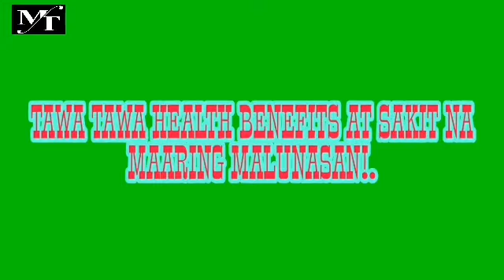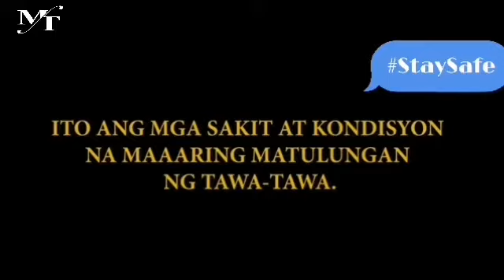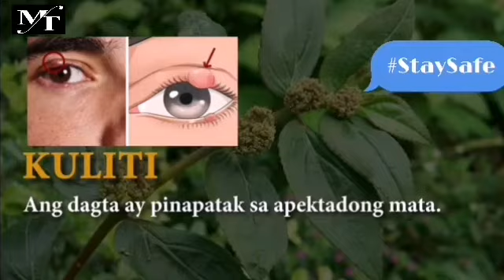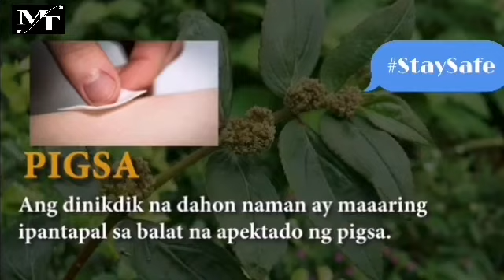TAWA-TAWA LEAVES HEALTH BENEFITS | NATURAL REMEDIES AT HOME | Mechelle Turcido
this video is all about tawa tawa leaves health benefits, at ang mga naitutulong saatin ng tawa-tawa.

FILMING TOOLS AND EDITING APPS:
➡️ Huawei Nova 5T front camera
➡️ Kinemaster pro

if you still reading this unti here.. iloveyou